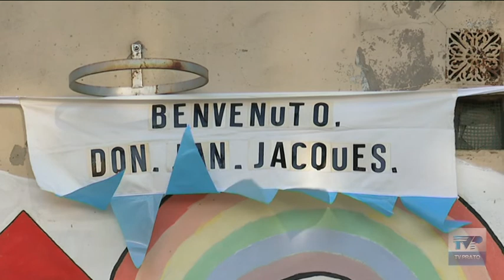Don Jean Jacques Ilunga è il nuovo parroco di Chiesanuova